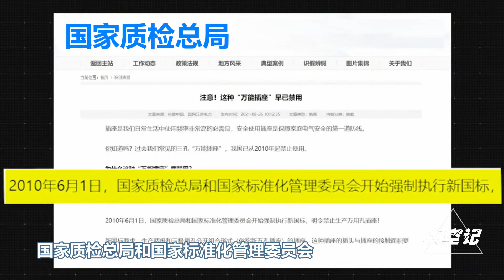实用的“万能插排”，为何被国家禁止使用？看看它的危害就明白了【太空记】